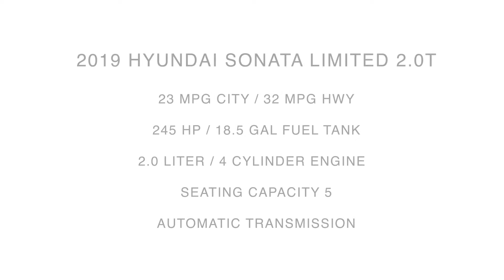2019 Hyundai Sonata Limited 2.0T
Take An Inside Out Tour Of Our Pre-Owned 2019 Hyundai Sonata Limited 2.0T / ST#734987